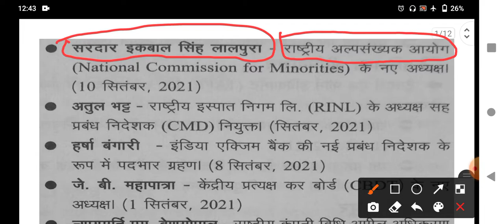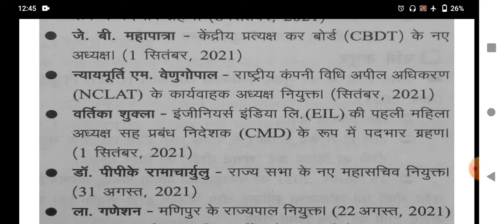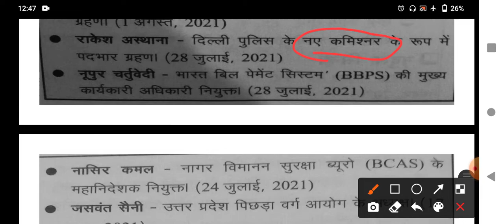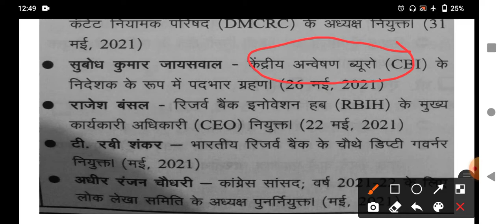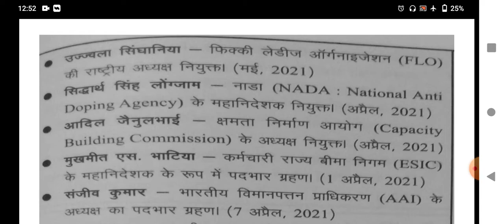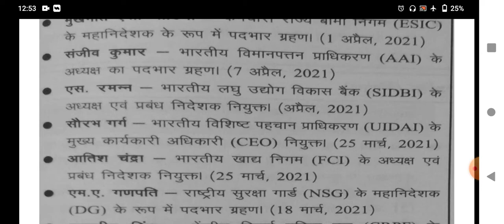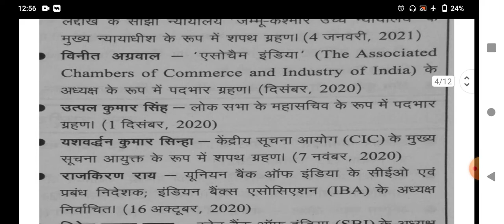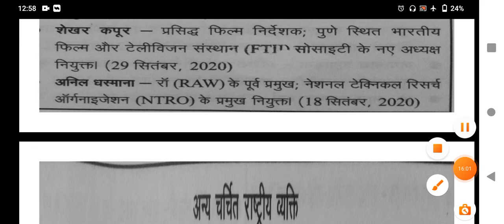oneyearcurrentaffairs2021.theamitsirclasses by amitsir